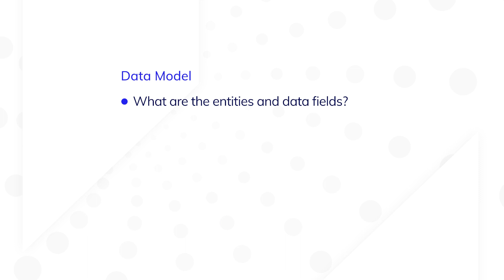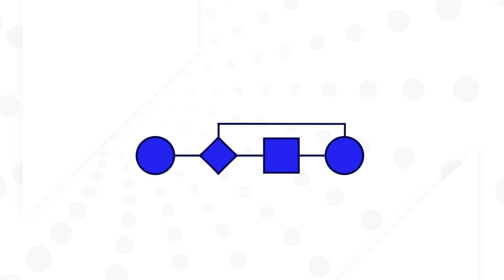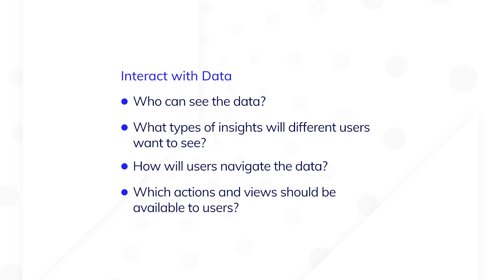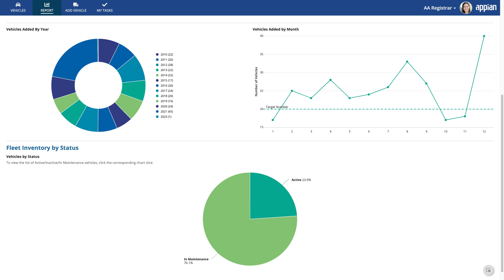2023 How to Plan Record Types | Intro to Record Types (Video 2/11)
Before creating your record types in Appian, spend time planning to better understand your data model and how users will interact with that data. In this video, see what questions developers at Acme Auto answer during planning to give them a jump start during development.

Built on Appian 23.3